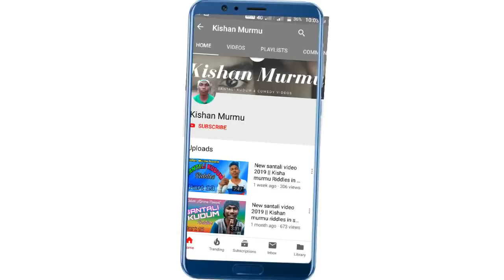Dular do chet kana || D.A.P.U.S dhamaka || Santali new video 2019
Edit:- Saren Babu